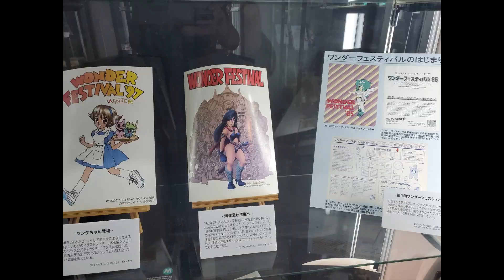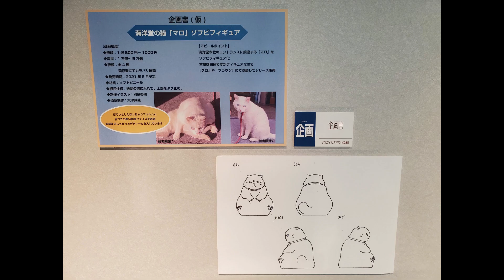艾倫豬帶你看 大阪海洋堂ホビーランド/大阪城特展朝聖之旅照片集大公開~Osaka Kaiyodo hobby land figures museum tournament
沒有海洋堂也就沒有山口老師
一直想親自去位於大阪門真市的海洋堂hobby land參觀
這次終於讓我一飽眼福,山口老師的作品盡收眼底~
其他原型師的各種絕讚作品跟超豐富的館藏也看好看滿
驚喜的是在參觀大阪城的時候沒想到也碰上了海洋堂在裡面辦展覽
海洋堂你們是被作玩具耽誤的展覽館公司吧(笑